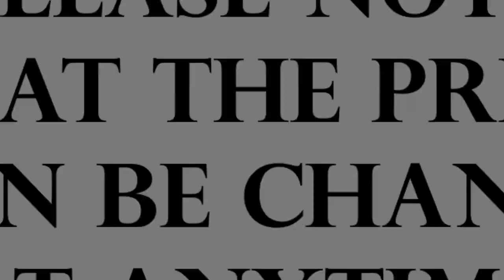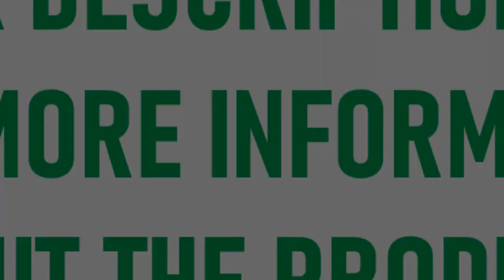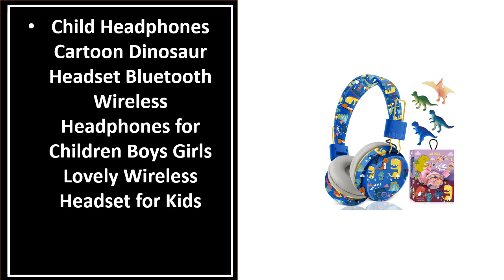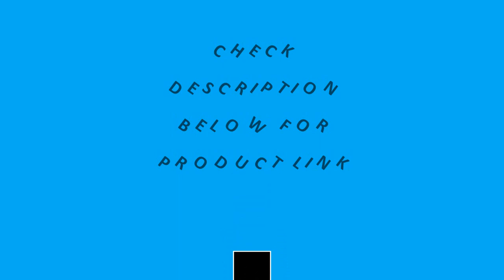TOP 5 BEST Wireless Bluetooth Headphones Review 2023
1.Oneodio Fusion A70 Bluetooth 5.2 Headphones Hi-Res Audio Over Ear Wireless Headset Professional Studio Monitor DJ Headphones 72H

2.Baseus H1 pro Wireless Headphone Hybrid -48dB Active Noise Cancellation Bluetooth Headset Hi-Res Certified LHDC Code Earphone

3.Oneodio Bluetooth Wireless Headphones With Microphone 110Hr Hi-Res Over Ear Bluetooth 5.2 Headset Earphone For Phone PC Sports

4.Child Headphones Cartoon Dinosaur Headset Bluetooth Wireless Headphones for Children Boys Girls Lovely Wireless Headset for Kids

5.Original Air Max P9 Pro Wireless Bluetooth Headphones Noise Cancelling Mic Pods Over Ear Sports Gaming Headset For Apple iPhone